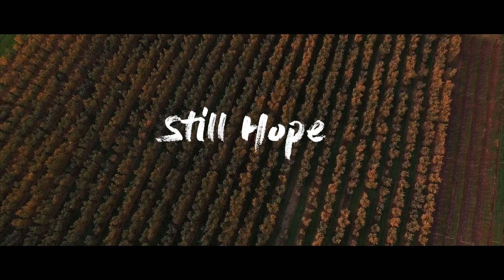H O P E- Motivational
No matter what happens in life just remember there is still hope. Hard times will come but just know good times will follow right after. Try to find the light in the darkness.

For anyone thats going through a hard time just know someone believes and cares for you. Stay Positive and Stay Strong.